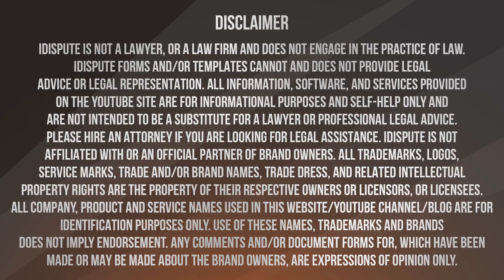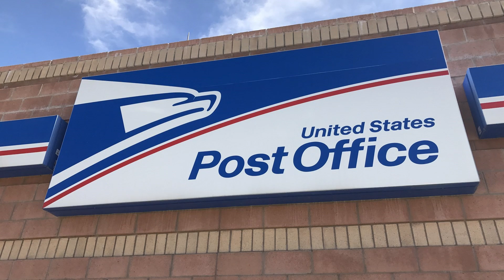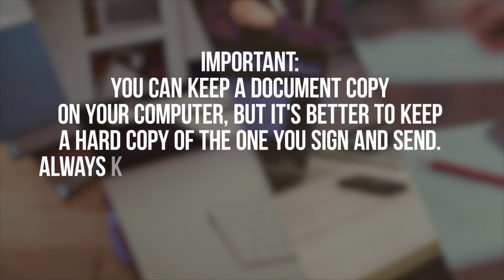A-Plus Property - How to Remove Incorrect Name - Sample Letter - iDispute - Online Document Creator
Hello!
In this video, we will talk about how to remove an incorrect name from A-Plus Property report.

Be sure to watch this video to the end, so as not to miss the most interesting!

iDispute - Online Document Creator & Editor.
★All the most popular documents on a single online platform.
★The #1 YouTube Source For Legal Forms, documents and contracts.
★The global decentralized NFT marketplace for legal documents, based on the Binance blockchain.

Not sure how to remove an incorrect name on A-Plus Property (Verisk)? Choose this sample letter to create the document, then send it to the consumer reporting agency. 𝗦𝗧𝗔𝗥𝗧 𝗙𝗜𝗟𝗜𝗡𝗚 𝗗𝗢𝗖𝗨𝗠𝗘𝗡𝗧 𝗛𝗘𝗥𝗘

This video and description may contain affiliate links, which means that if you click on one of the product links, iDispute will receive a small commission. iDispute won't put anything here that iDispute hasn't verified and/or personally used.